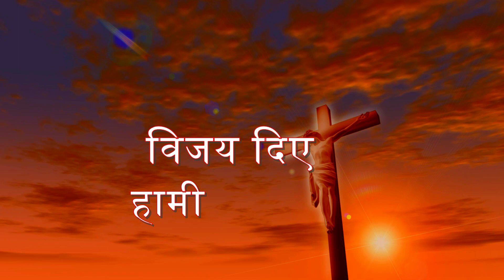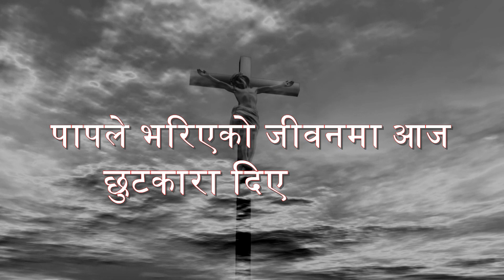Tyo Kroosma (Good Friday song)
Music/Vocal: Amar Pandey Chhetri
Lyrics: Umesh Bishunke
Music Arrangement: Sandeep Rai
Album: Shema
Recorded, mixed, and mastered at Studio4one by Sandeep Rai
Video prepared by Jeevan Tamang

Lyrics:
त्यो क्रूसमा

त्यो क्रूसमा प्रभु झुण्डिएर
विजय दिए हामी सबैलाई

मृत्युको मुखमा पुगेकालाई
बचाए आज उनैले
पापले भरिएको जीवनमा आज
छुटकारा दिए उनैले

तोडिएको त्यो सम्बन्धलाई
पितासँग जोडे उनैले
पुनर्मिलनमा आज पनि
प्रेम गरे उनैले